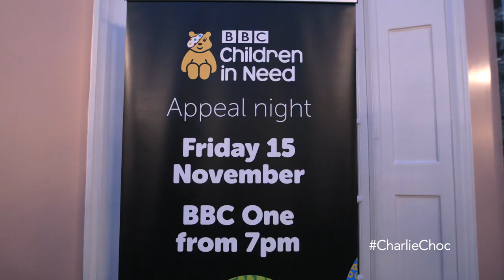Charlie and the Chocolate Factory - Children in Need Gala Performance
Watch this sneak-peek behind the Charlie and the Chocolate Factory Children in Need Gala performance on Thursday 7 November including interviews with celebrity guests and CharlieChoc cast members plus a message from the night's host, Sir Terry Wogan.

Roald Dahl's deliciously dark tale of young Charlie Bucket and the mysterious confectioner Willy Wonka comes to life in a brand new West End musical directed by Academy Award® winner Sam Mendes. Featuring ingenious stagecraft, the wonder of the original story that has captivated the world for almost 50 years is now 'a lavish feast of a musical' (The Guardian) at the Theatre Royal Drury Lane.

A chocolate garden, an army of squirrels and the curiously peculiar Oompa-Loompas must be believed to be seen in this spectacular new musical that is choc-full of fantastical treats to dazzle your senses.